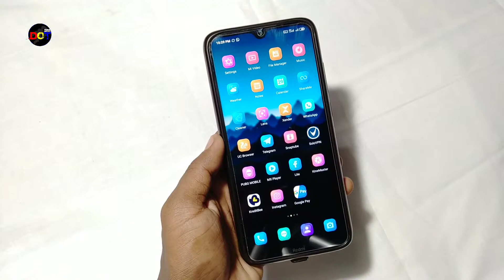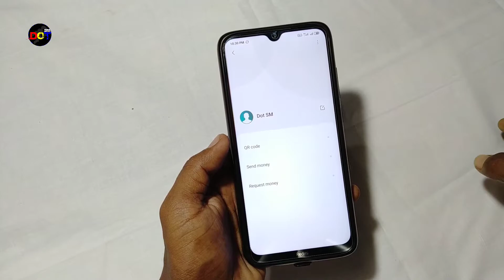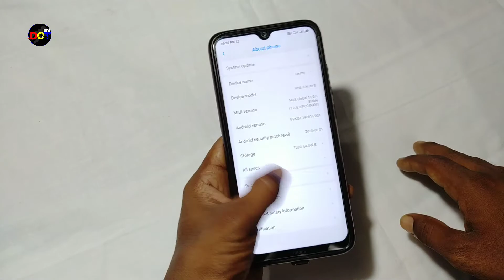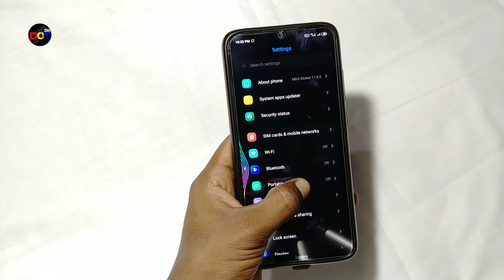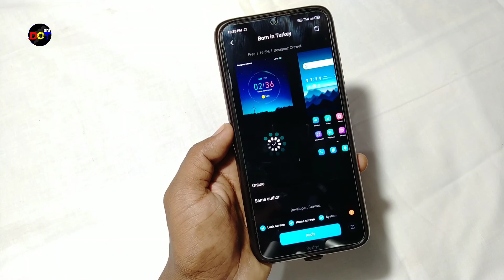Blue Magic Theme for MIUI 11 & MIUI 12 | Animation Theme For Redmi Mobiles | Animation Theme For MI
Agar apko animation theme pasand hai to ae video apke lye hai.
Is video me aap dekhenge bron in turkey theme with blue magic, is theme me apko new icon pack, new notifications panel, settings ui etc apko dekhne milta hai.

[ Please Support To Dot SM to pay.